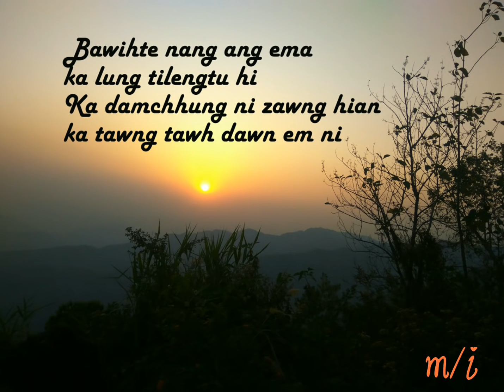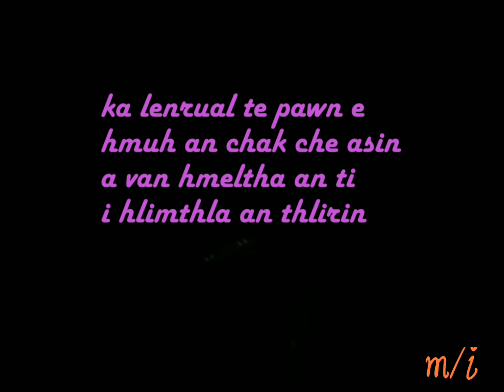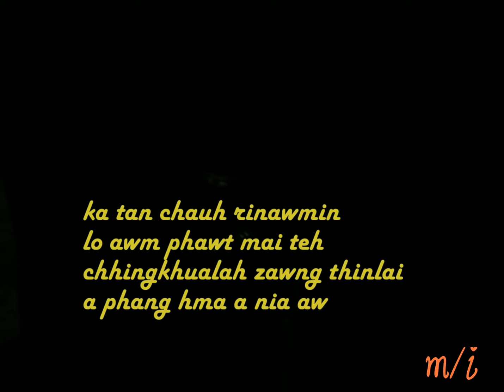Lalkima Zote: Ka lo zin leh thuai dawn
Mizo lengzem. ka lo zin leh thuai dawn lyrics.

KA LO ZIN LEH THUAI DAWN chhingkhual cham chhung tawi teah maw kan lo intawn ka tawn tawh lanu zawng ka han dawn kir thin a Bawihte nang ang ema   ka lung tilengtu hi Ka damchhung ni zawng hian ka tawng tawh dawn em ni aw in vang khaw tual nuam kan fan dun lai te khan mitthlaah a cham reng mi han ngai ve che maw? Tia ka dawn laiin i thaikawi bawngte chuan Tihian mi rawn zawt maw ka thinlung ngaihtuah ram tawn loh chhingkhual bawihte kei vanga awmkhawhar nem ten lo tuar tawh la i ngai hian e kei pawh ka lung a van leng em thlamuang takin awm la in vangkhawpui ngeiah i sakhmel tawng tur hian e ka lo zin leh thuai dawn ka lenrual te pawn e hmuh an chak che asin a van hmeltha an ti i hlimthla an thlirin in lenna tlangte chu la dang rih mahse e kumtluang nu thai atan nei ngei rawh aw min ti Aw hun leh nite hi rial ang ral thuai sela chutin bawihte nang nen tawn ni her thuai se ka tan chauh rinawmin lo awm phawt mai teh chhingkhualah zawng thinlai a phang hma a nia aw